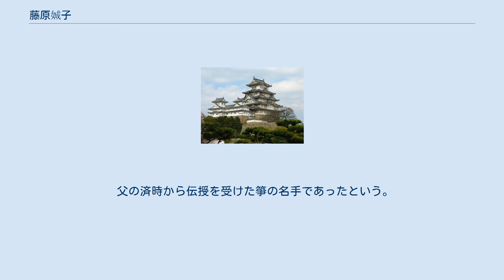藤原娍子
藤原 娍子（ふじわら の せいし/すけこ）、天禄3年（972年） - 万寿2年3月25日（1025年4月25日））は平安時代中期の人物。
第67代三条天皇皇后。
父は贈右大臣藤原済時、母は源延光の娘。
 当初花山天皇から入内を請われるが、父の済時が固辞、三条天皇の皇太子時代に東宮妃として入内、宣耀殿女御と称した。
美貌であったといい天皇の寵愛も篤く、敦明親王（小一条院）を始め、敦儀親王・敦平親王・師明親王（性信入道親王）・当子内親王（伊勢斎宮）・禔子内親王（藤原教通室）ら四男二女をもうけた。
 しかし、父済時の死後は後見も弱く、ことに左大臣・藤原道長が娘の妍子を後宮に送り込み中宮に立てたため、その権勢に押されがちであった。
これに対して三条天皇は、大納言で没した父済時に右大臣を追贈し娍子を皇后に立てたが、立后当日も道長の妨害に遭い、儀式に参列した公卿は弟の通任以外には藤原実資・藤原隆家・藤原懐平のみの侘しさだった。
 その後、三条天皇の譲位に伴い長男・敦明親王が後一条天皇の皇太子となるものの、上皇の没後に敦明親王自ら皇太子を辞去、また前斎宮であった長女・当子内親王が藤原道雅と密通するなど、皇后でありながら不遇な生涯を送った。
 父の済時から伝授を受けた箏の名手であったという。